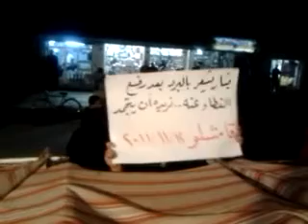12 11 Kamishli, Al Hasakah أوغاريت القامشلي الحسكة , مظاهرة مسائية بعد تعليق عضوية النظام